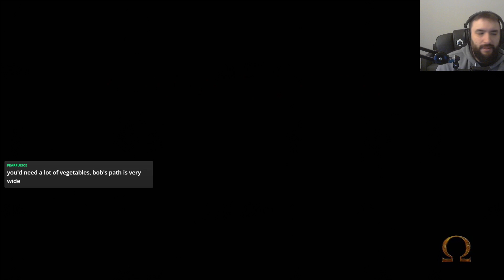Replaying the God of War games [God of War Ascension - Part 2]